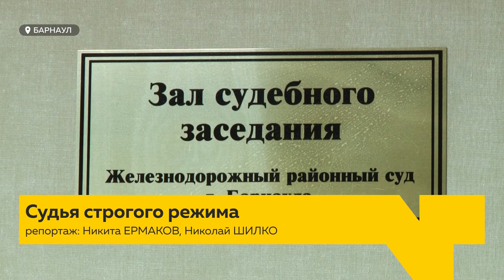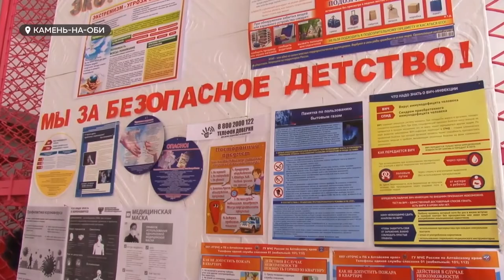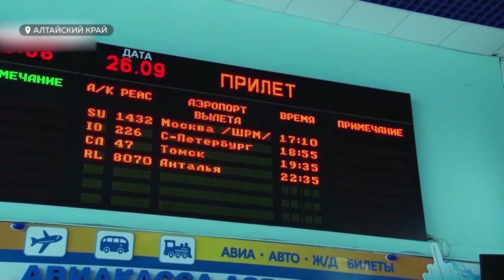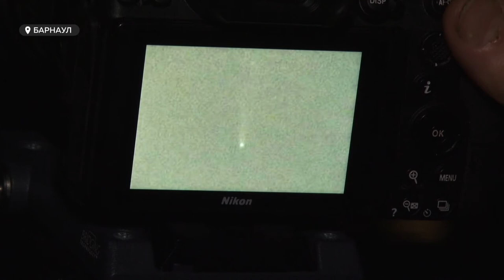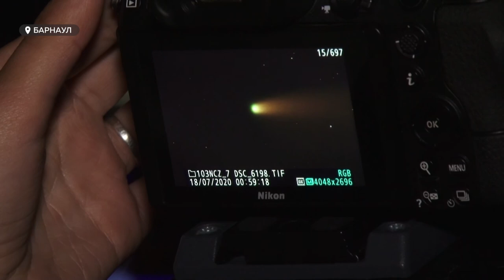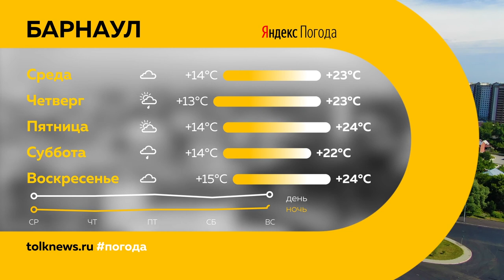«День с Толком». 21.07.2020. Выпуск 19:30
- Алтайское правосудие. Судья попал в суд за взятку – от судьи.
- Предварительно. Причина пожара на сереброплавильном заводе – занос источника огня в здание.
- Гостья из космоса. Жители края смогут увидеть самую яркую комету за последние семь лет.